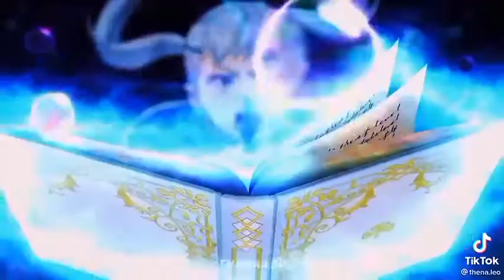Black clover Tik Tok edits